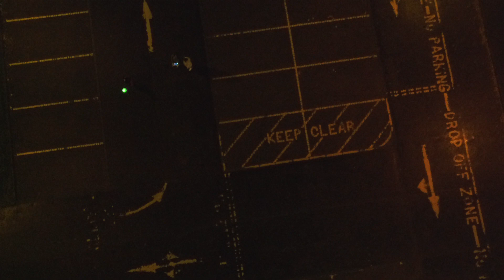Guy Fawkes Night, also known as Guy Fawkes Day, Bonfire Night and Fireworks Night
Guy Fawkes Night, also known as Guy Fawkes Day, Bonfire Night and Fireworks Night, is an annual commemoration observed on 5 November, primarily in Great Britain, involving bonfires and fireworks displays,
RAW Video with FIMI looking for fireworks in the night sky, it was damp, wet, cold, and a bit foggy.

FPV, Live, chat, music, video, memes, building,
FPV STREAM, Live video, music, memes, chat, Tech, GPS, chill
New OR OLD to FPV or GPS Quadcopters. YouTube flying ? Come check us out !
Videos are played with full permission from the pilots etc

Out of this world music, FPV/GPS AND HAND HELD videos and memes from the best sources and great people from around the world

Live Stream, videos, great music, Live chill, Great people, anything could and does happen, some times we have video meets etc, WE ALL, JUST POP IN AND OUT AS WE PLEASE
From small FPV to large FPV remote control set ups, drone and RC  builds and advice, general RC stuff also random videos and live streams, live from the flying field etc, Take a second and hit that like button, Helps more than you know, Thanks  :o)
ALSO, IF YOU WOULD LIKE ANY VIDEO OR PHOTOS UP ON THE STREAM,

SPACEFAN#~

LEGAL NOTICE: Any views expressed by any guests on this channel or live streams and live chat, on this channel are personal and may not reflect the views of the hosts or any participants